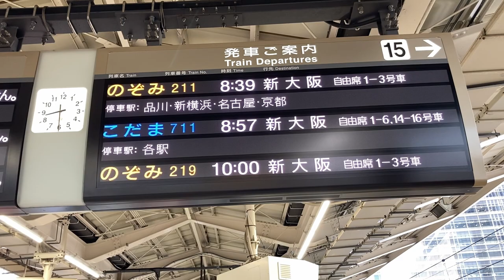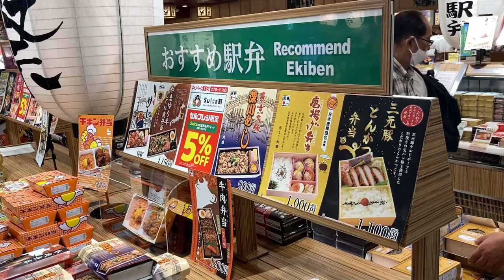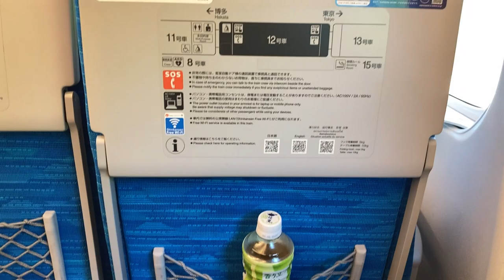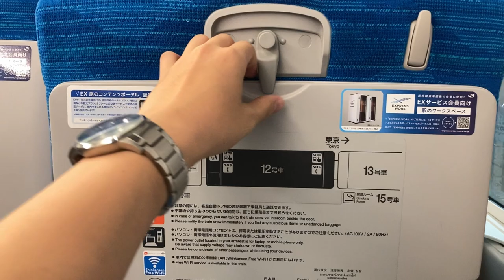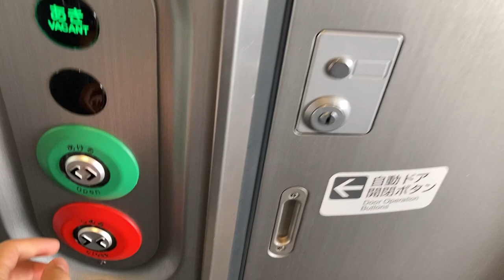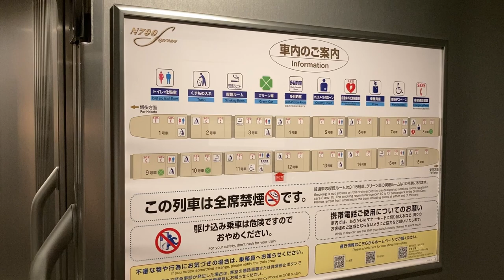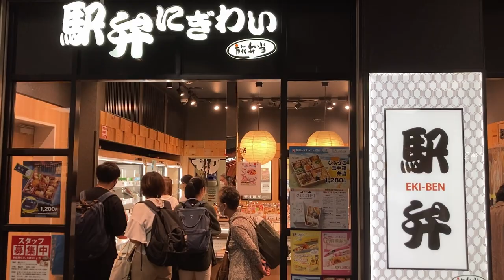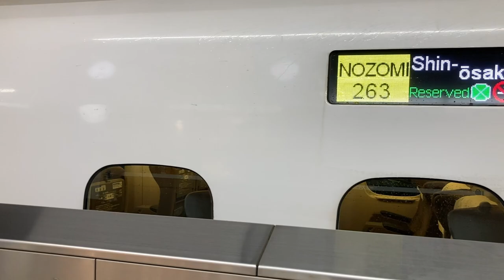The Cheapest & Slowest Bullet Train Shinkansen from Tokyo to Kyoto | Kodama 🚅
Today, I will take the Shinkansen "Kodama" from Tokyo to Kyoto 🚅.

The "Kodama" is the cheapest and slowest Shinkansen on the Tokyo to Kyoto segment!

It was a very comfortable and relaxing 3.5 hour Shinkansen trip.

If you're looking for a cheap way to get from Tokyo to Kyoto, by all means use it!

Now, please turn on subtitles and enjoy the solo travel vlog✨.

The plan I used:
◯ JR Tokai Tours: 1WEEK Plan

Shinkansen Name:
◯ Tokaido Shinkansen "Kodama" N700 Series

Now, please turn on the subtitles and enjoy the solo travel vlog✨.

*Title, description, and subtitle translations may contain errors due to automatic translation.
*Some information about my movies may change from time to time and may not necessarily be accurate.

▶Related videos of other travelers and creators▶

■(ENG) ITSUKA JAPAN - 【N700】4 Hours from Osaka to Tokyo on the Bullet Train Kodama, which Stops at Every Station.

0:00 Tokyo Station
1:53 Ekiben shop "Matsuri" at Tokyo Station
2:45 Tokaido Shinkansen "Kodama"
7:51 Mt.Fuji
10:27 Kyoto Station & Ekiben Store
14:05 Tokyo Station 2